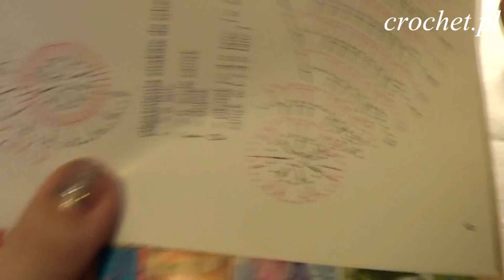Jak zrobić łańcuszek na szydełku. Szydełkowanie podstawy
Rozpoczynamy szydełkowanie - sposoby trzymania szydełka, jak zrobić pętelkę, łańcuszek na szydełku i pierwsze oczka. Praktyczne porady i przydatne wskazówki.